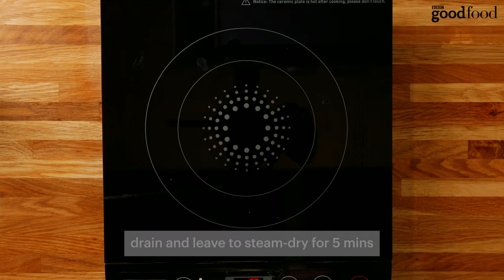How to make potato wedges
Serve these simple potato wedges with soured cream to dip into as a snack, or enjoy as a side dish alongside chilli con carne, burgers or salads.

Try our app for ad-free recipe inspiration - 99p for 6 months